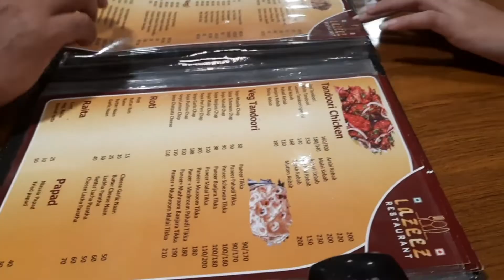14 July 2022